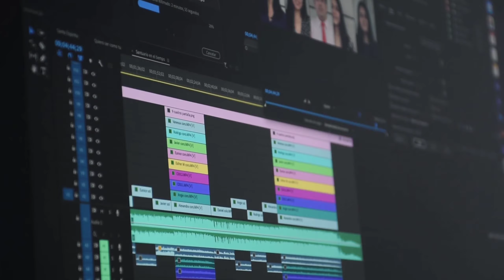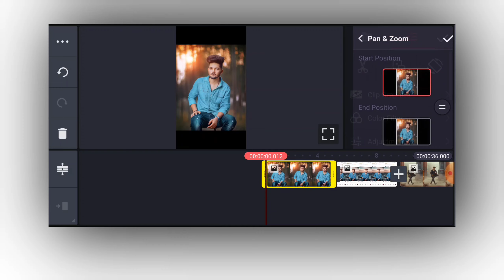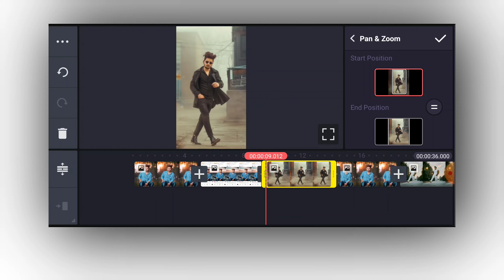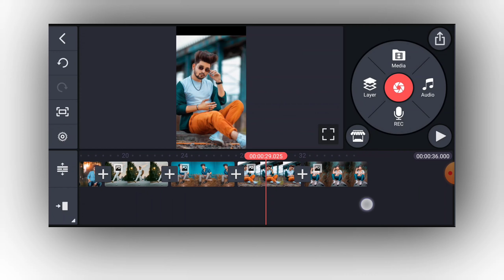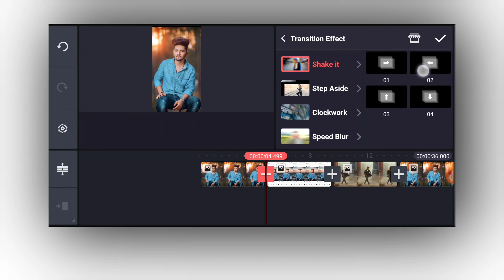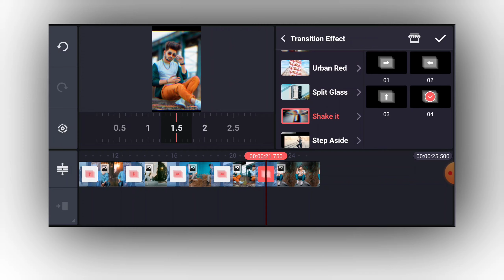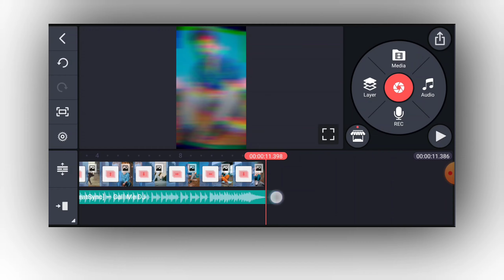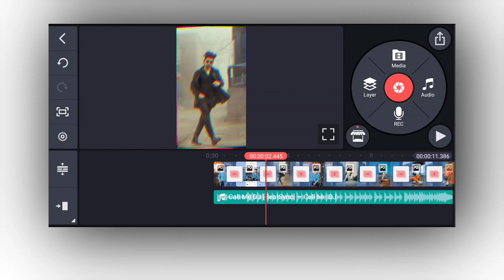Photo Shake Effect In Kinemaster | Shake Effect Status Video Editing | How To Make Shake Photo Video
shake photo video editing kinemaster
shake effect in kinemaster
kinemaster shake effect video editing
shake video kaise banaye kinemaster
instagram reels shake video editing
reels photo video editing
how to make photo shake video
multiple photos shake effect video editing
photo se shake video kaise banaye